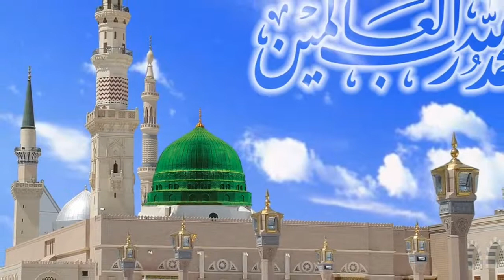फरिश्तों की बद्दुआ पर प्यारे नबी ने आमीन क्यों कहा / Farishto ki Baddua par Aaqa ne Aameen Q Kaha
Asslamualykum Brothers & Sisters...?

इस वीडियो में फरिश्तों की बद्दुआ पर प्यारे नबी ने आमीन क्यों कहा ज़्यादा जानने के लिए इस वीडियो को आखिर  तक देखें...

Shukriya, Jazak ALLAH..